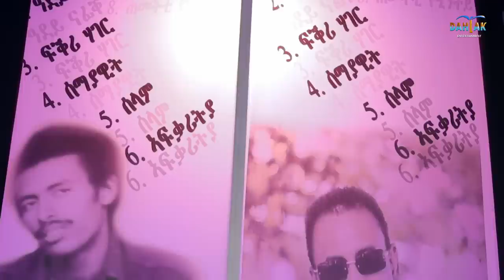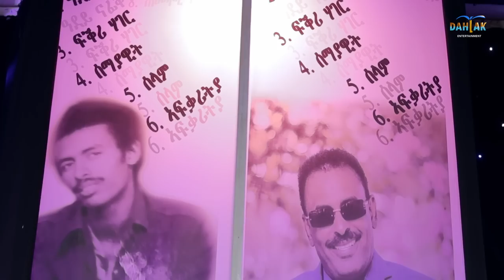Dahlak Show Part One Interview With Legend Artist Aklilu Foto (Tefono)@Dahlak Entertainment 2023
Dahlak Entertainment YouTube Channel is providing you the best - New Eritrean Tigrigna Please Make sure to like & subscribe to the Dahlak Entertainment YouTube channel and turn on notifications to stay updated with all new uploads